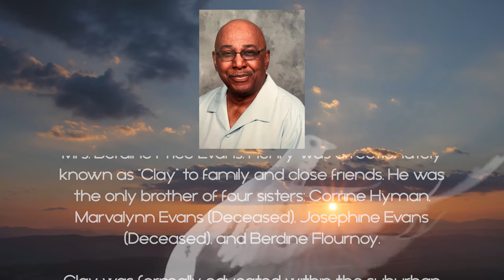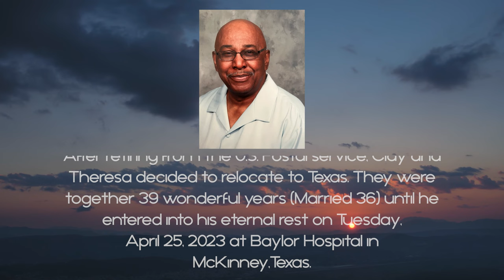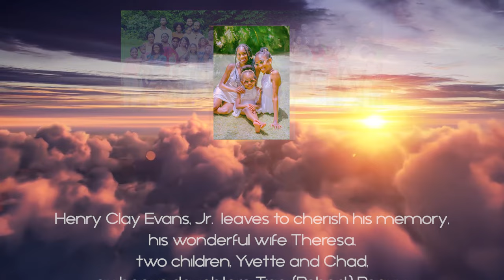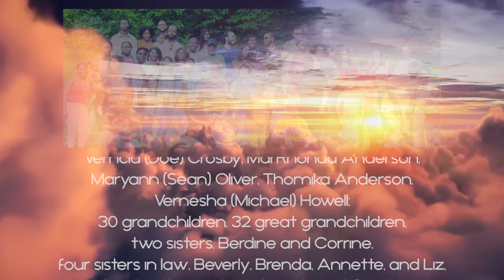Mr. Henry Clay Evans, Jr. (Celebration of Life) by Larry Robinson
Mr. Henry Clay Evans, Jr. (Celebration of Life) by Larry Robinson, @lrobinsonvision
             CeCe Winans - Never Have To Be Alone